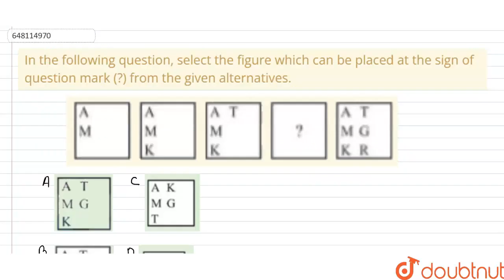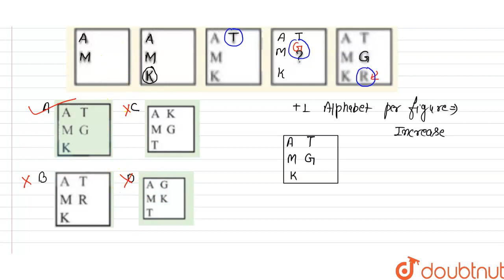In the following question, select the figure which can be placed at the sign of question mark (?...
In the following question, select the figure which can be placed at the sign of question mark (?) from the given alternatives.
Class: 14
Subject: REASONING
Chapter: SSC MTS 2019 (7 AUGUST SHIFT 3)
Board:GOVT

👉 Have Any Query? Ask Us.